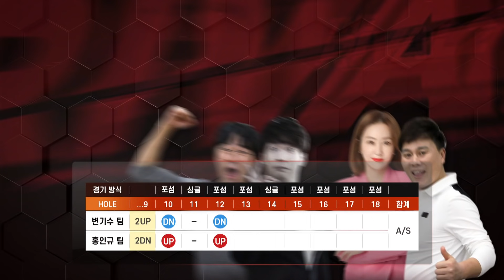김지혜&변기수 VS 박준형&홍인규! 박빙의 부부 대결!! [더라이벌 시즌2 14회-2/편집본]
(속닥속닥)더라이벌 시즌2가 그렇게 재밌다며?
실력 UP! 재미 UP UP!!
더욱 업그레이드 된 더라이벌 시즌2!
시간 삭제될 각오하세요~!
골프존은 구독자님들의 관심과 사랑을 먹고 자란답니당!👍🏻❤️ㅎㅎ

본 영상은 BRIDGESTONE GOLF광고를 포함합니다.

매주 화요일 오후9시 스크린골프존TV에서 가장 빨리 보실 수 있어요!
더라이벌2는 매주 일요일 12, 18시 유튜브 업로드됩니다.